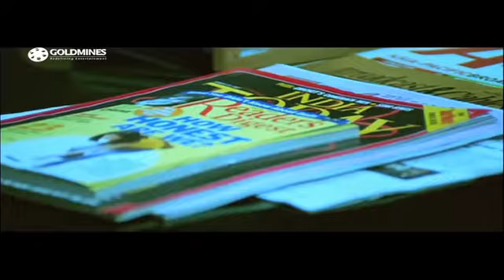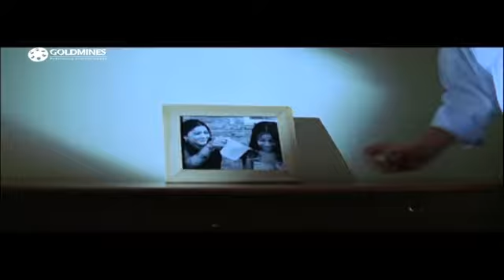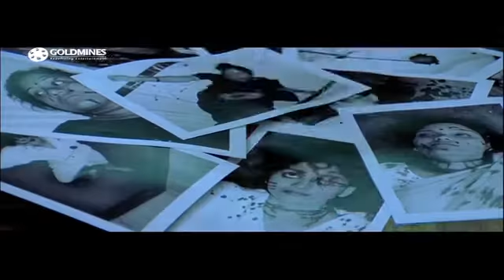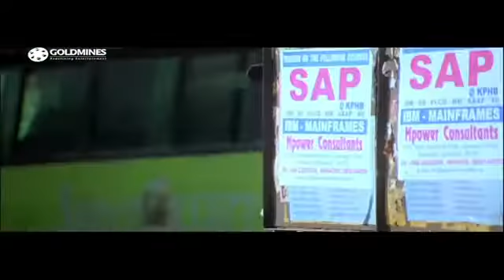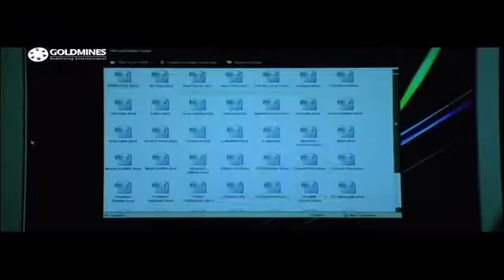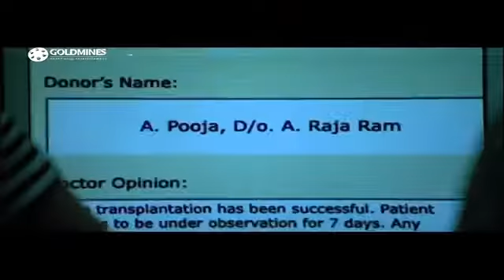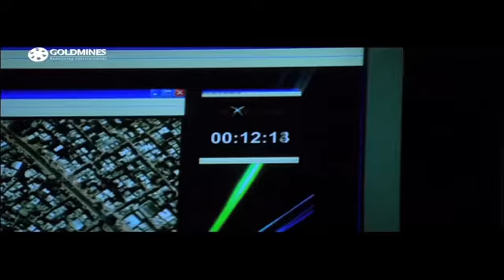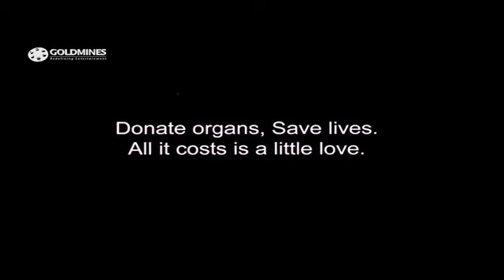Bhumika Chawla New Blockbuster Hindi Dubbed Movie | 2017 South Indian Full Hindi Action Movies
Starcast : Bhumika Chawla, Abbas
Director : Shankar Dayal
Music Director : G. V. Prakash Kumar

Bhumika Chawla  2017 New Blockbuster Hindi Dubbed Movie, 2017 South Indian Full Hindi Action Movies, 2017 New Hindi Dubbed Heroine Movies, 2017 hindi dubbed movies, Bhumika Chawla movies in hindi dubbed 2017, Abbas  movies in hindi dubbed 2017